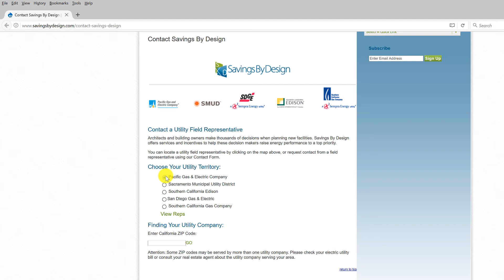IESVE Python Script for Savings By Design Report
This Python Script in IESVE Software enables the auto-generation of the report for the Savings By Design utility incentives in California.

Please comment to suggest other scripts, for utility incentive reports or something else.